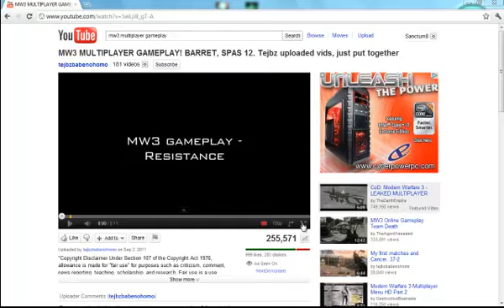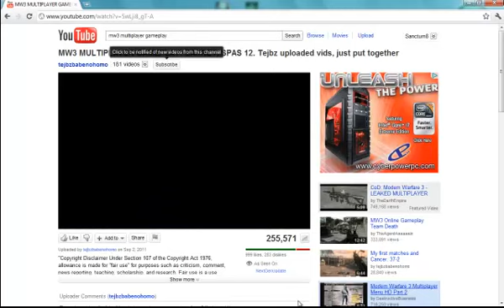Mw3 Multiplayer Gameplay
Cant Wait till mw3